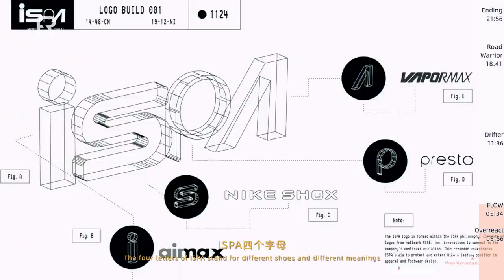「ENG SUB」可能是2020年度最有诚意的实验性鞋款设计！？Nike ISPA全系列开箱分享！nowre cloud workshop DIY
本期影片无任何商业合作 Road Warrior Overreact Sandal Flow Drifter 简单分享一下我对于这几双鞋以及 ISPA整个系列的一些感受和体验